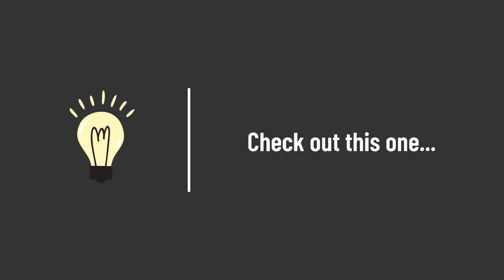Can you wear AirPods in the shower?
Can you wear AirPods in the shower? • Here you will find the answer to all of your questions.